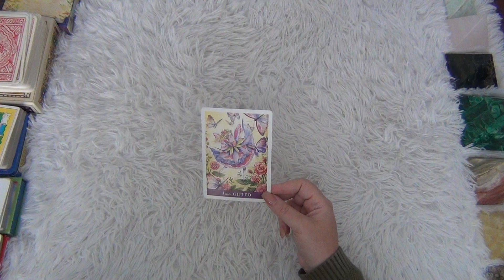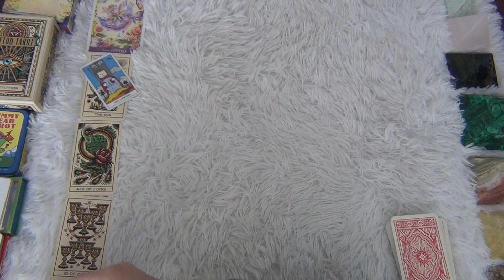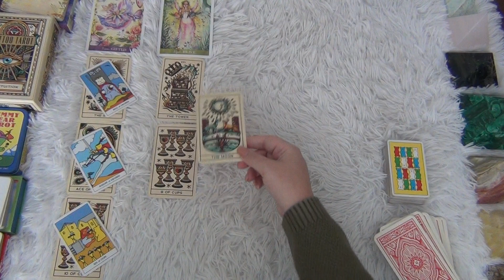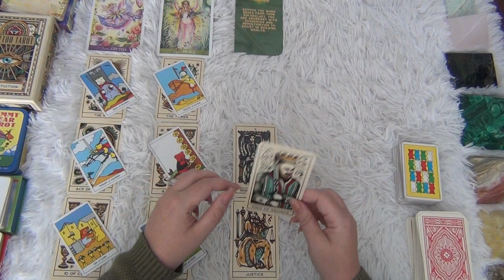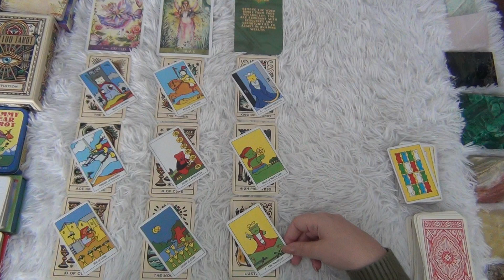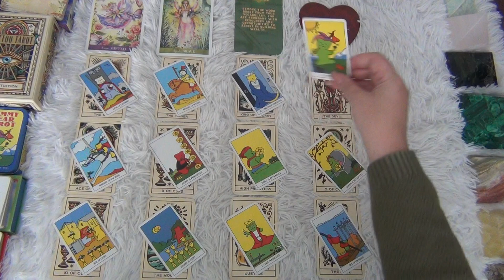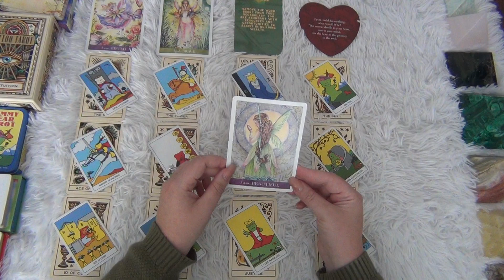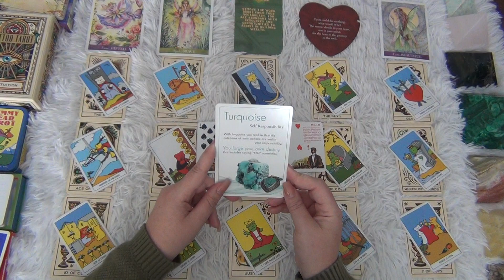Time To Move On! - Cancer February 2023 Tarot Reading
This is the Cancer general tarot reading for February 2023! Cancer, time to move on! ENJOY!